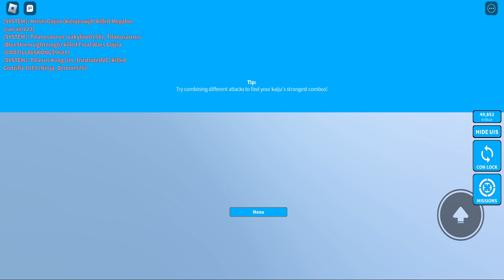Son of Godzilla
Kajiu universe